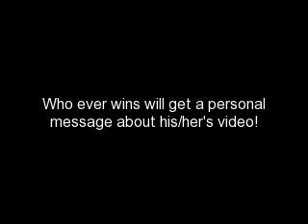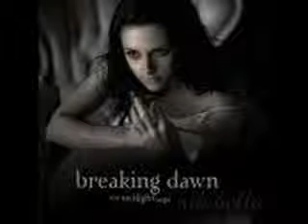Breaking Dawn Video Contest!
Breaking dawn video contest. sorry 4 the quality! :D